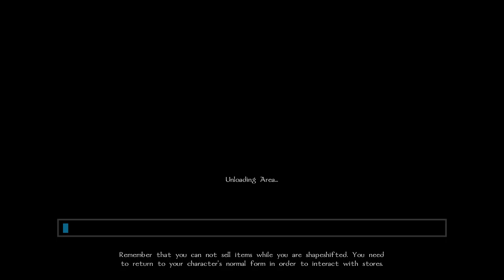Neverwinter Nights: Hordes of the Underdark [8] Feelin' the Cold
OK, now this is turning into a slog.